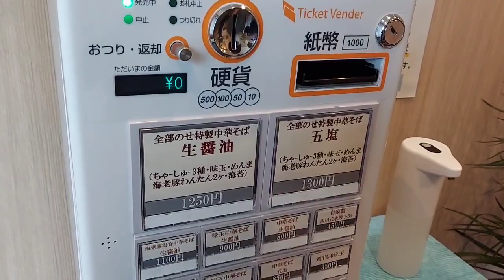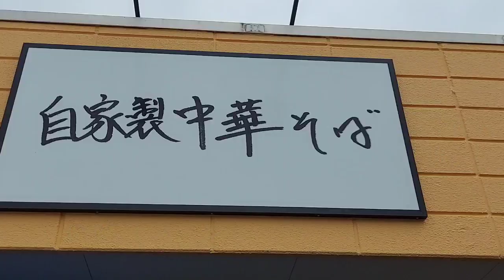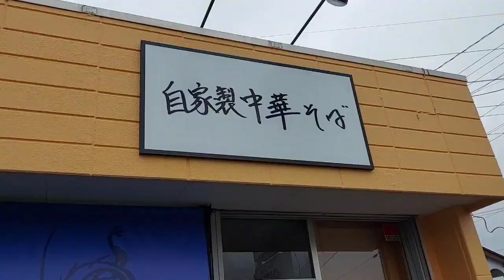いのち ノ 中華そば 【龍ノ谷】群馬県太田市 人気店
全部のせ中華そば、チャーシュー3種類、ワンタン、味付けたまご、海苔、長ーいメンマ